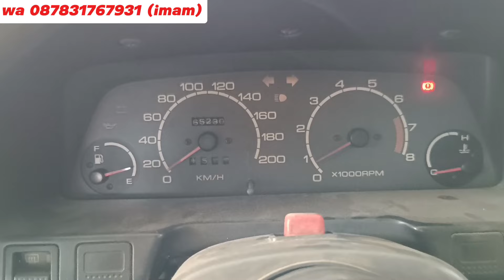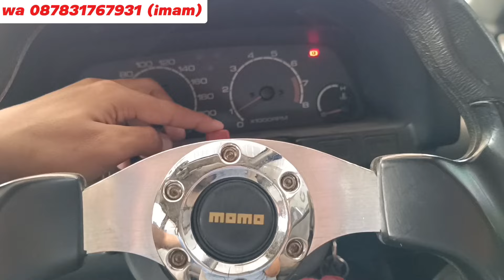SUZUKI AMENITY 1991 MESIN BANDEL MUDAH DIRAWAT DAN HARGA TERJANGKAU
SUZUKI AMENITY 1991 MESIN BANDEL MUDAH DIRAWAT DAN HARGA TERJANGKAU  @ImamArivinmobilbekas

Informasi dan pembelian hubungi wa/tlp 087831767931 Imam

suzuki amenity 1991 dijual
harga suzuki amenity 1991 adalah 27.9jt NEGO
Kredit syariah suzuki amenity 1991
Uang Muka (40%) = 11.2jt
Angsuran ± :
– Rp. 686 rb x 3th

Spesifikasi suzuki amenity glx 91
Body masih kaleng + tipis
Cat lumayan mulus lecet wajar pemakaian
Interior lumayan rapi
Mesin 1.300cc OK
Transmisi OK
AC dingin
Kaki2 OK

Nopol AB Bantul
Pajak 2 September 2024/ September 2026

Pada video ini saya me review suzuki amenity 1991. suzuki amenity adalah sebuah mobil hatchback yang populer dijamannya. mesin suzuki amenity berkapasitas 1.3cc karburator kembaran dari suzuki esteem. perawatan suzuki amenity sangat mudah terutama perawatan mesin. konsumsi bbm suzuki amenity juga bisa dibilang irit bbm.

kelebihan dan kekurangan suzuki amenity banyak kelebihannya, fitur suzuki amenity juga sudah termasuk lengkap. suzuki amenity ini juga bisa dijadikan sebagai suzuki amenity modifikasi karena model dari mobil ini cukup menarik.